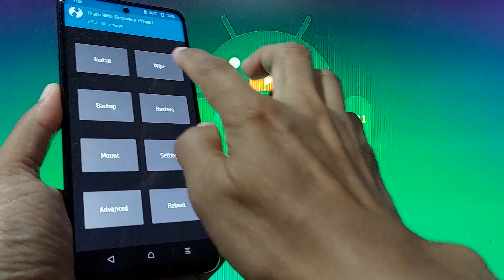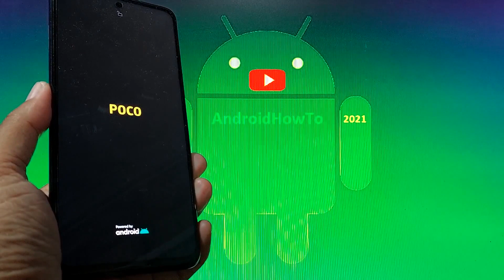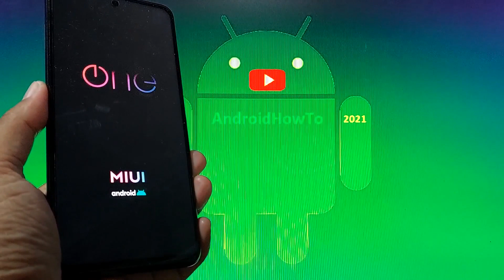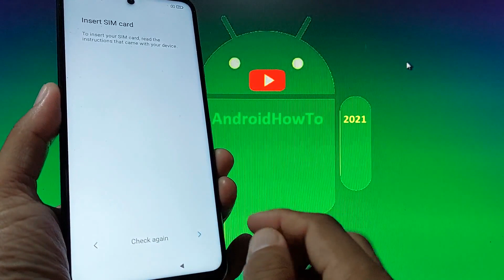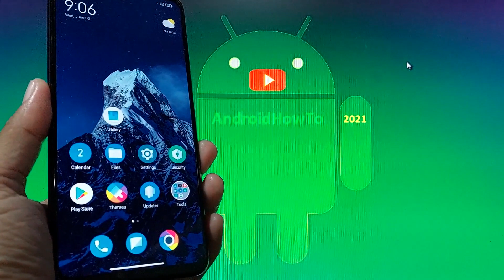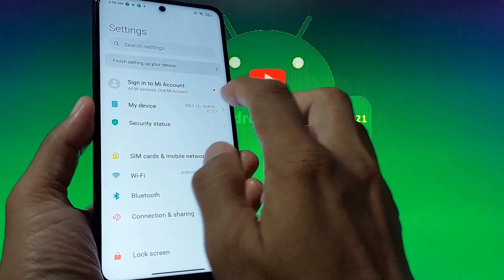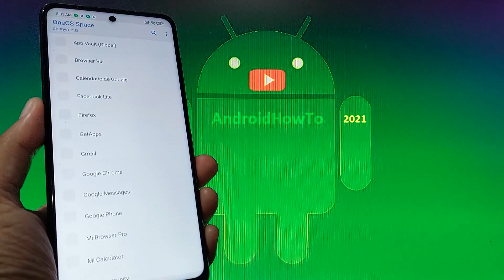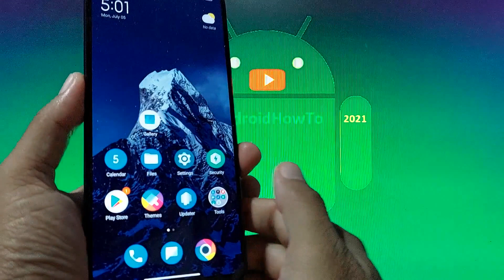OneOS v21.7.3 MIUI Android 11 for Poco X3 NFC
How to install OneOS v21.7.3 MIUI Android 11 on Poco X3 NFC and How to root it. OneOS MIUI ROM is based on Xiaomi EU modified with parts from OneOS team and from the global / china.  Use at your own risk, I'm not responsible for bricking your device.